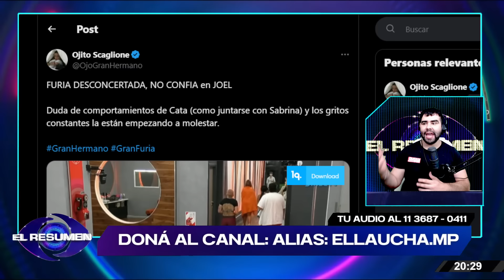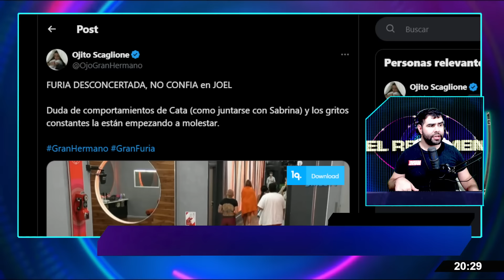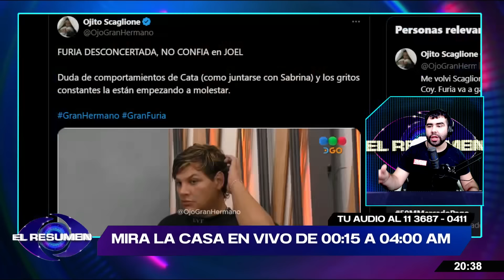LO ARRINCONÓ: Furia HARTA de NO ENTENDER nada ENCARÓ a Joel SIN FILTRO: "¡Estamos enloqueciendo"